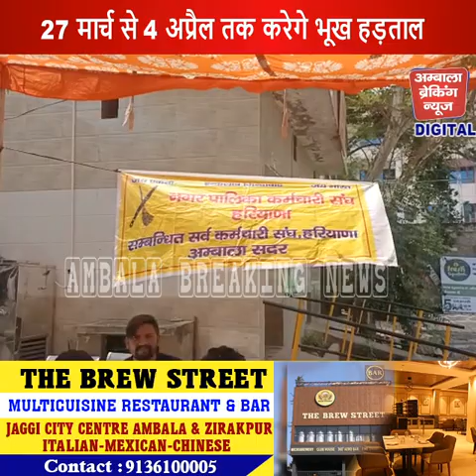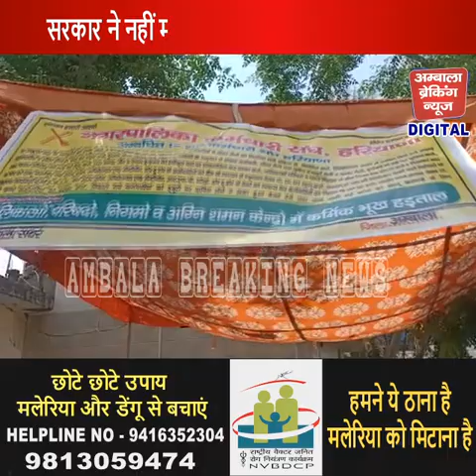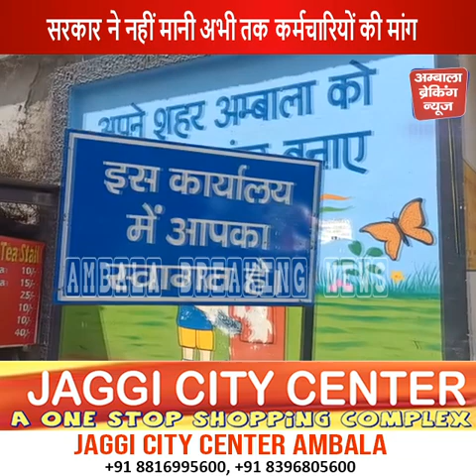कब होगा नगरपालिका कर्मचारियों का हल , कभी झाड़ू प्रदर्शन , कभी भूख हड़ताल